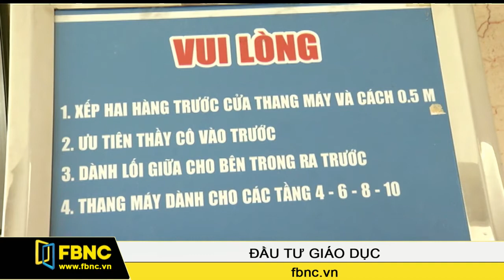FBNC - 14/05/2015: Đầu Tư Giáo Dục (Phần 2)